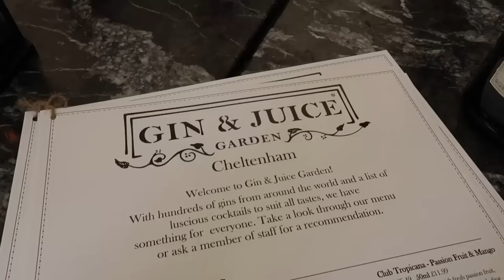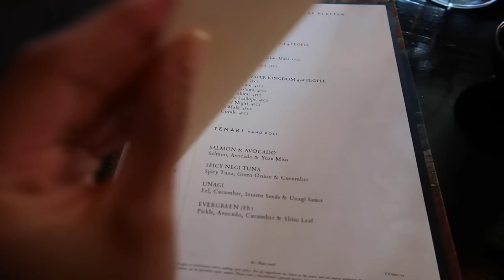COME WITH ME TO LONDON UK + WHAT I BOUGHT IN PARIS | VLOG S3:E28 | Samantha Guerrero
WHAT I’M WEARING:
OUTFIT #1:
Lilysilk Shirt Black
Aritzia Shorts: Old
Dior Belt Balck
Dior Lady D-Lite Bag
Taylor Morris Sunglasses
Veja Sneakers

Sezane Shirt White
Zara Jeans: Old
Veja Sneakers

OUTFIT #3:
Lilysilk Sweater Black
Aritzia Shorts: Old
Dior Lady Bag
Gucci Loafers

OUTFIT #4:
Toteme Sweater
Axel Arigato Sneakers

OUTFIT #5:
Aritzia Dress: Old
Valentino Heels
Valentino Bag

OUTFIT #6:
Aritzia Shirt: Old
Toteme Sweater
Toteme Trousers